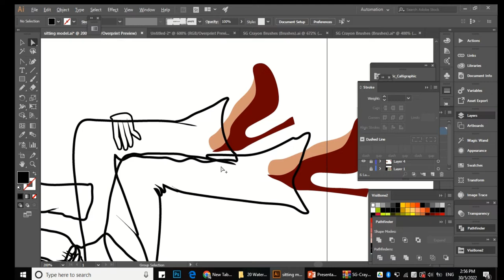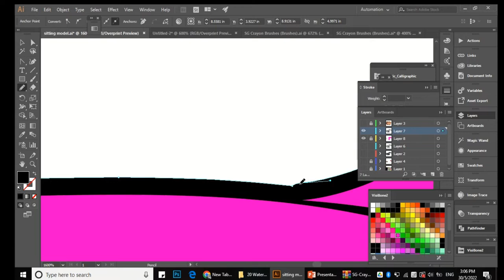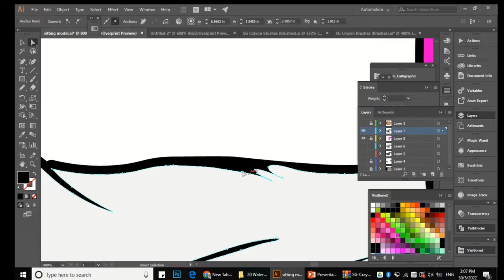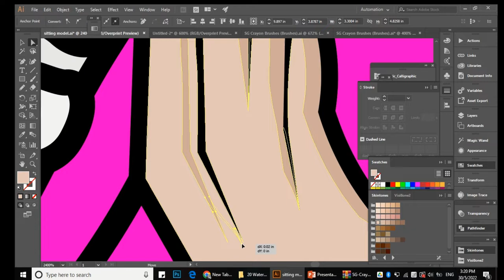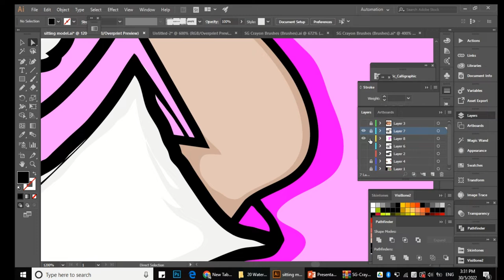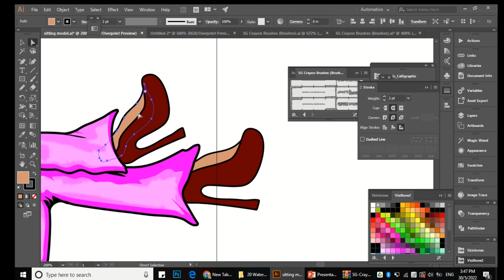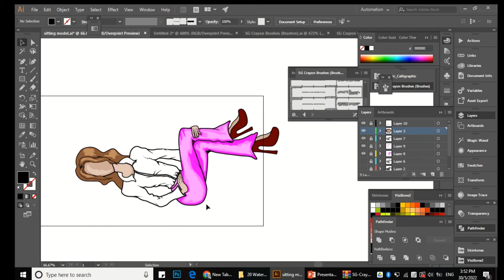Coloring A Model Sitting Wearing Casual Clothes